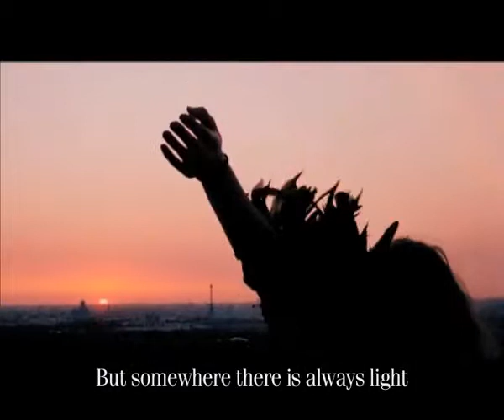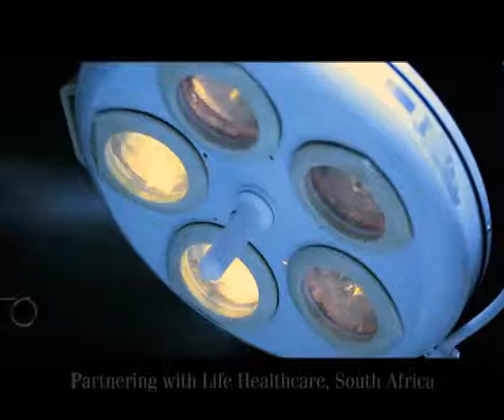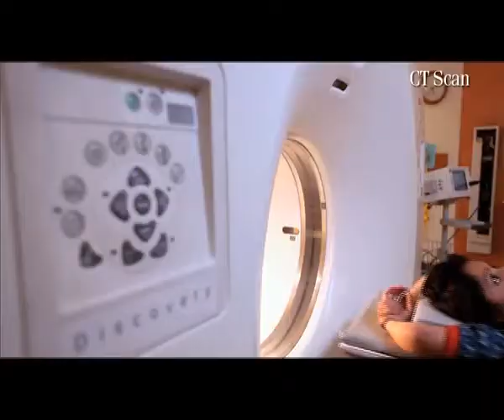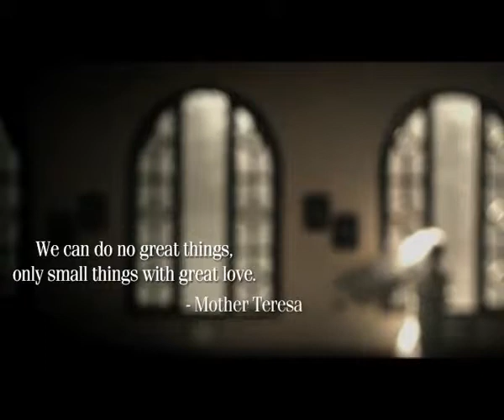Max Healthcare Corporate Film Presents Max Hospital